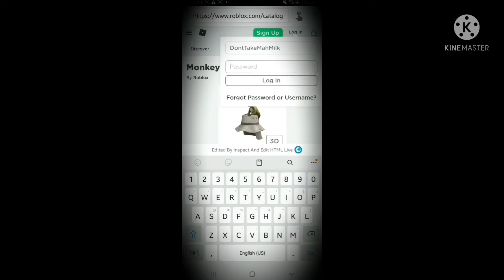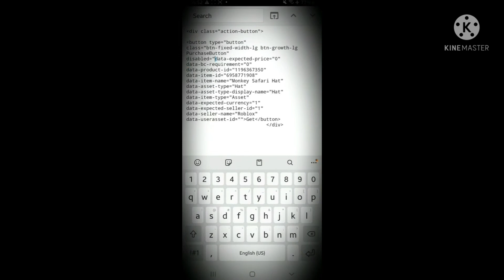How To Get The Monkey Safari Hat - | Roblox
This Is How To Get The Monkey Safari In Roblox Step By Steps